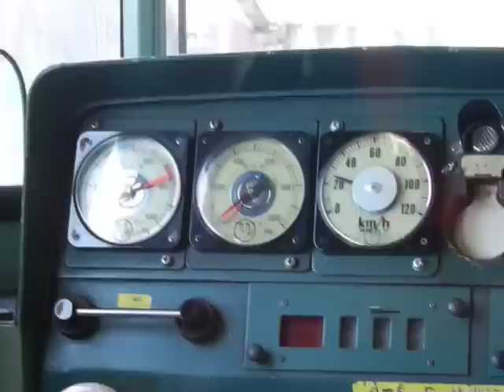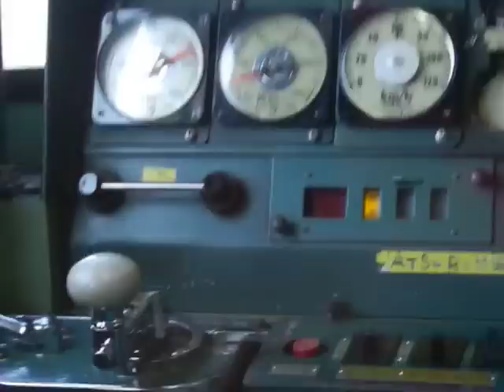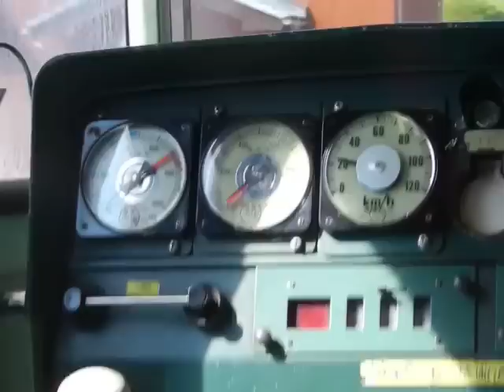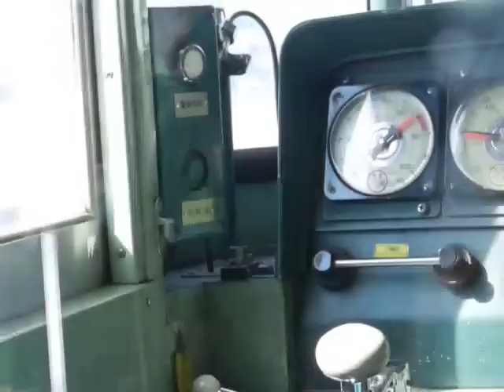弥彦線 115系Y3編成 速度計(西燕→燕)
2012/03/11撮影
弥彦線115系Y3編成の速度計です。西燕→燕で撮りました。ワンマン列車のため、自動放送が流れます。燕駅到着時、かなり前から減速し、25キロほどで長く走ってました。
弥彦10:05発、東三条行きで撮影